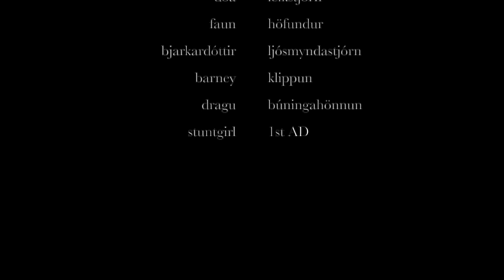ALMANAK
short film by doa